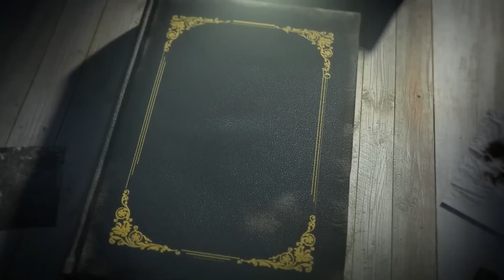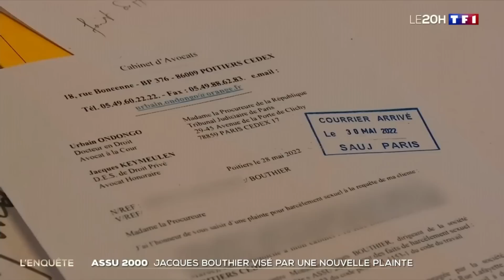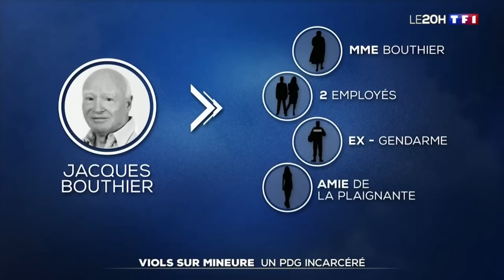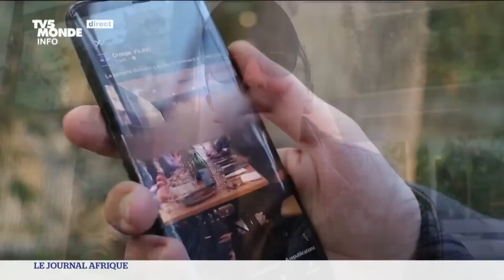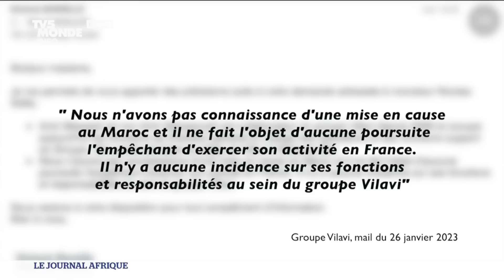🇫🇷 LE SOMBRE R€S€AU DERRIÈRE ASSU 2000... L'AFFAIRE JACQUES BOUTHIER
En 2022, une femme pousse la porte d'un commissariat de Paris et fait de terribles déclarations.
L'un des hommes les plus riches de France serait à la tête d'un réseau international qui implique de très jeunes femmes...

Chapitres
0:00 Intro
0:01:12 L'affaire
0:34:36 Témoignage de l'avocate de l'association "Innocence en danger"

Tu as aimé cette affaire ?
3 histoires qui devraient t’intéresser 😉